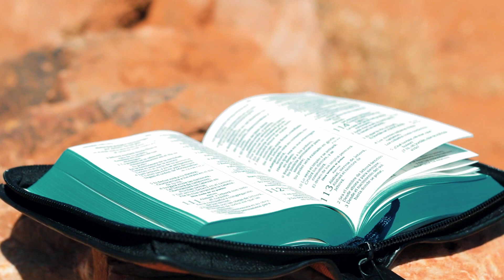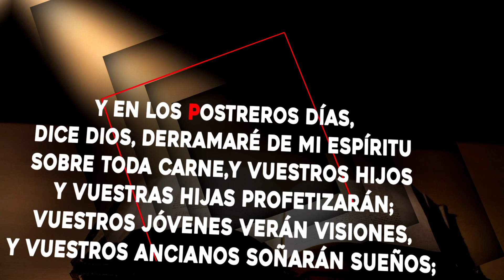SPOT EPIZANA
Studio  A,N,G,

Telf.00591-44746397
Cochabamba - Bolivia